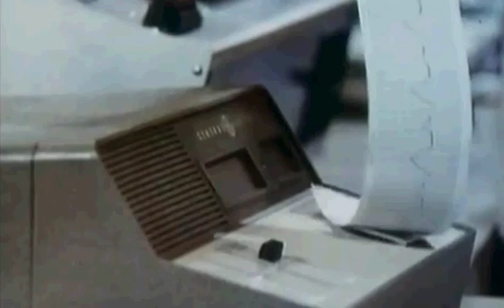EMERGENCY! introduction theme season 4